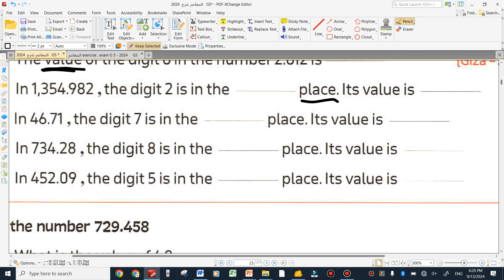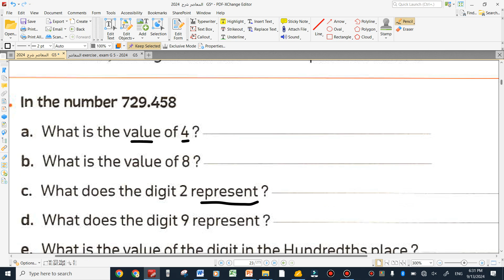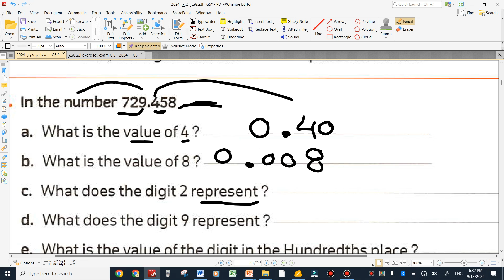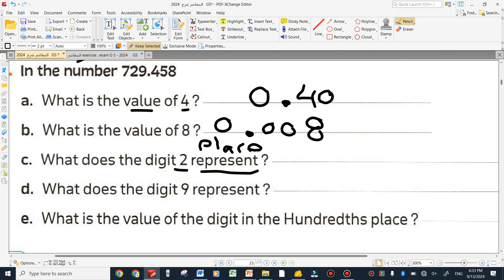Grade 5 decimal value , place value first term 2024